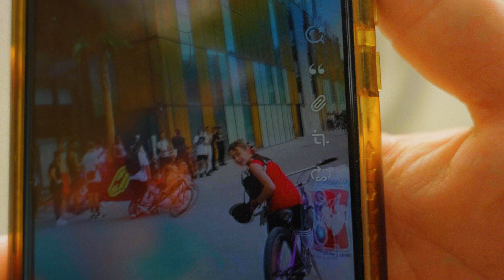FRENCH MADNESS #2 - LYON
SECOND EPISODE OF THE COLLECTIVE FRANCE TAKEOVER - LYON 🇫🇷

By @blackhusky701

Collective exist to embrace like-minded, relentless underdogs working together to achieve the same vision.
Whether you are a Bikelife rider, a BMX shredder, a Streetwear guru, big or small, a ripper or not - we all ride together.

Thanks for coming back to the channel!